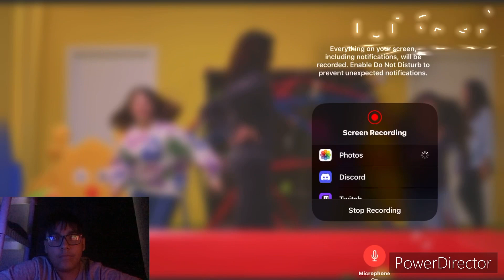Karen Calls The Cops On Tattooed Man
First of the week and twitter’s blue bird is gone